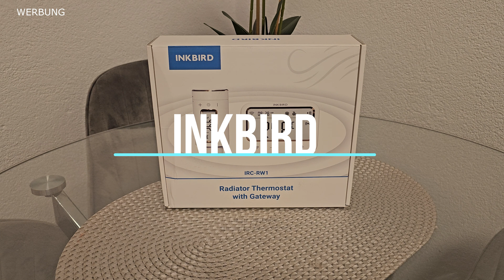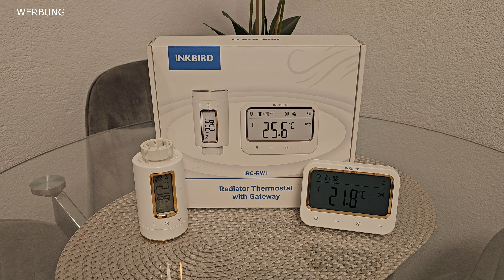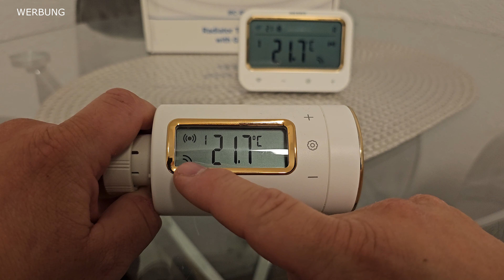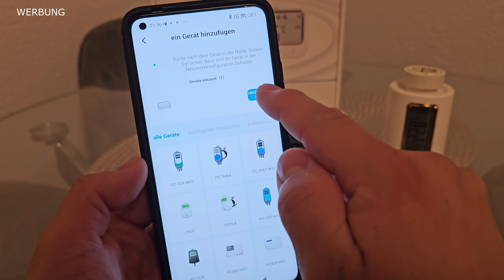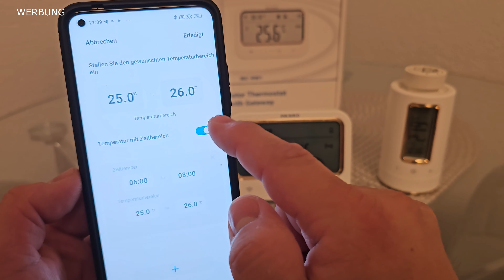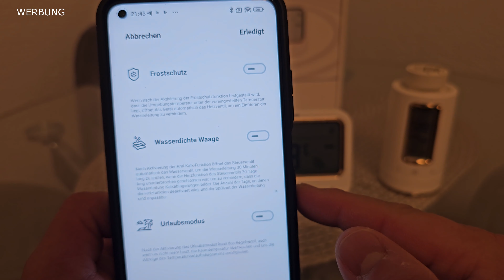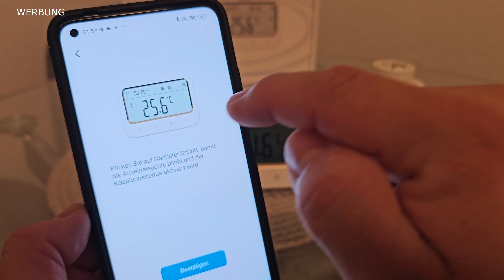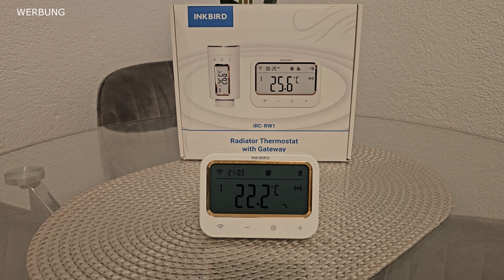INKBIRD Heizkörperthermostat IRC-RW1 + Gateway - Erster Eindruck - Installation - App + 🔥40% Rabatt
Hallo Leute,

Heute geht es um das neue Heizkörperthermostat von INKBIRD, Installation, App und mein erster Eindruck. Würde mich natürlich auch über ein kostenloses Abo sehr freuen 💪

Falls ihr irgendwelche fragen habt, könnt ihr diese wie immer in den Kommentaren stellen, ich melde mich so schnell es geht und versuche diese so gut es geht zu beantworten, euer Sicko :)

🔥Rabattaktion 40% gesparrt vom 15 bis 28 November

Meine Ausrüstung :)

Meine Kamera
Mein Mikrofon

Ich würde mich sehr freuen wenn ihr mich unterstützt und meinen Kanal Abonniert, außerdem die Glocke aktiviert um kein neues Video zu verpassen. dies motiviert mich zusätzlich, für euch neue Videos zu erstellen 😍